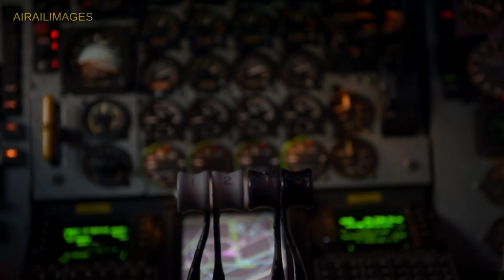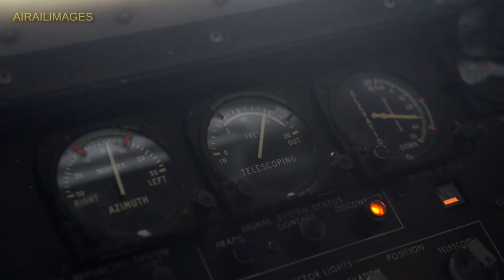F-16 and Flares Over Afghanistan - Dec 2016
Watch for the flares! Who doesn't like an impromptu air show at the end of a refueling session? U.S. Air Force's 340th Expeditionary Air Refueling Squadron delivers fuel from a KC-135 Stratotanker to two F-16 Fighting Falcons in support of Operation Freedom's Sentinel over Afghanistan on Dec. 21, 2016. The squadron is actively engaged in tactical air refueling operations across southwest Asia.